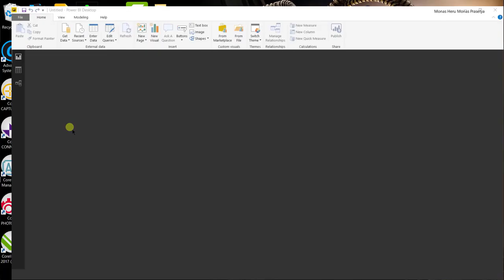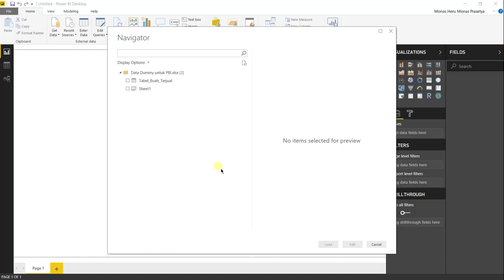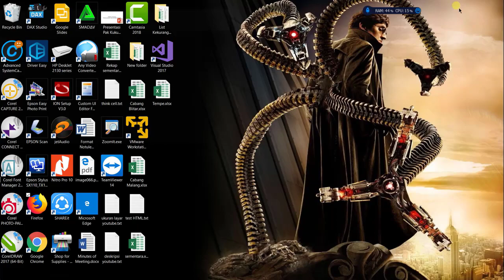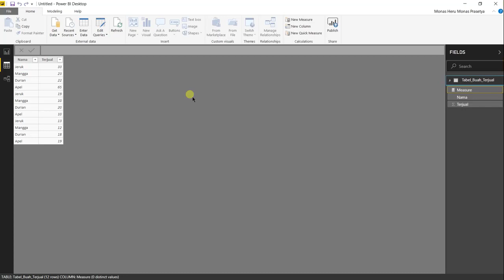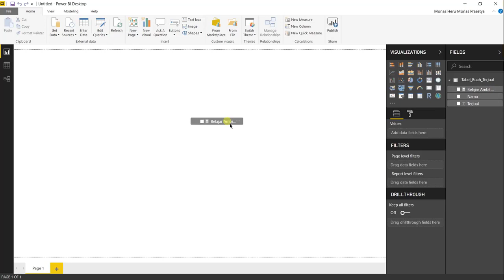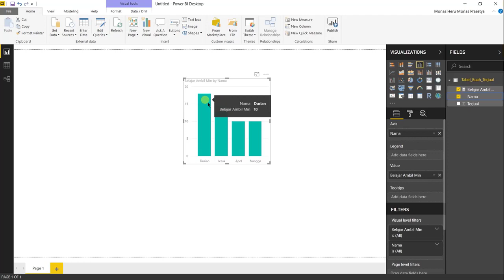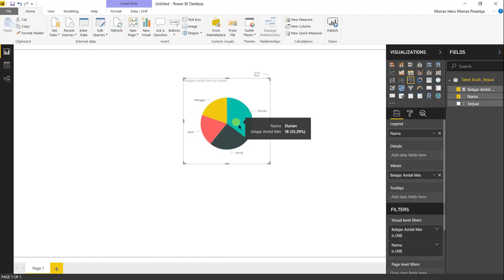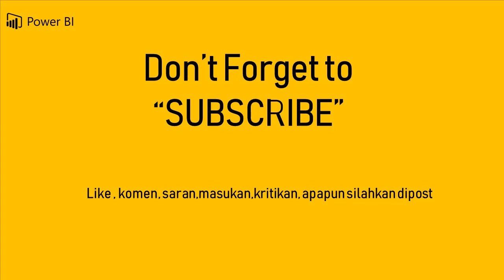Power BI Desktop - DAX Function - MIN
Tutorial bagaimana memakai DAX function : MIN di power BI Desktop